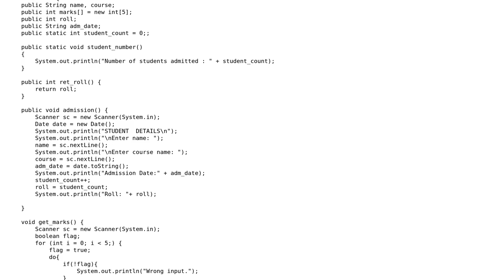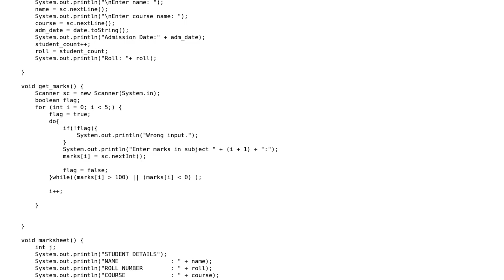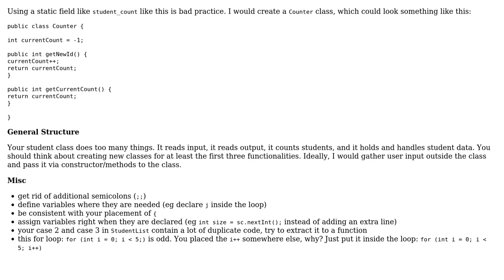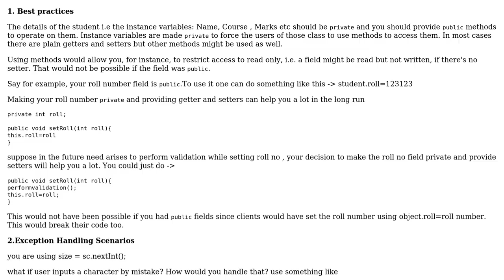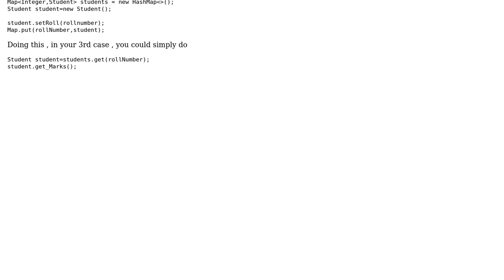Class design for a student class (2 Solutions!!)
Class design for a student class

With thanks & praise to God, and with thanks to the many people who have made this project possible! | Content (except music & images) licensed under CC BY-SA | Music | Images & others | With thanks to user tim user SouvikMaji user Ishan Soni user abuzittin gillifirca and the Stack Exchange Network Trademarks are property of their respective owners. You are responsible for your own actions.